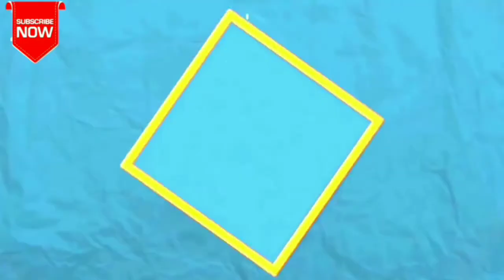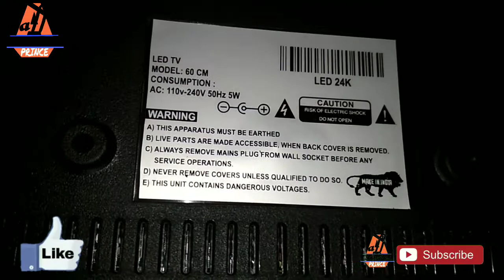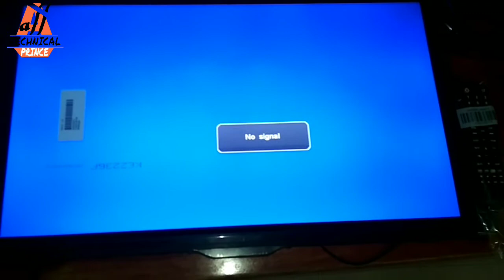Samsung penal 24 inch LED TV unboxing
clik hear..